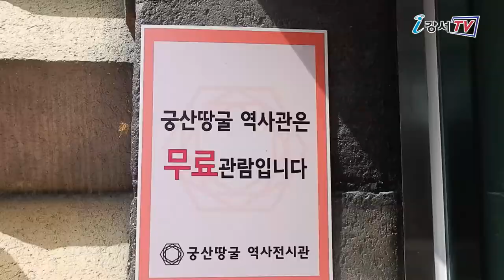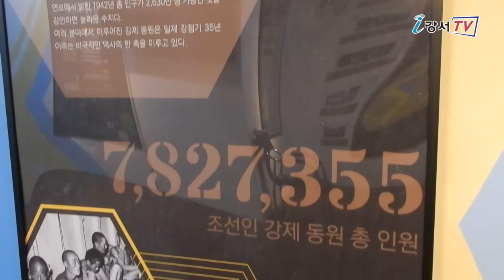[지금은 강서시대!] 랜선 맛보기 여행 2탄 「궁산땅굴역사전시관」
'지금은 강서시대!(이희영)'에서  제작한 영상입니다.

랜선으로 떠나는 강서구 맛보기 여행 2탄!
바로 양천로47길 36 일대에 위치한「궁산땅굴역사전시관」입니다!

궁산 땅굴은 겸재정선미술관 건너편에 위치한
태평양전쟁 말기 일제 강점기에 굴착된 땅굴이라는데요.
2018년 땅굴 출입구에 전시관을 조성하였습니다.
역사적으로 깊은 뜻을 가진 땅굴이 서울에 있다니, 한번 같이 둘러볼까요?